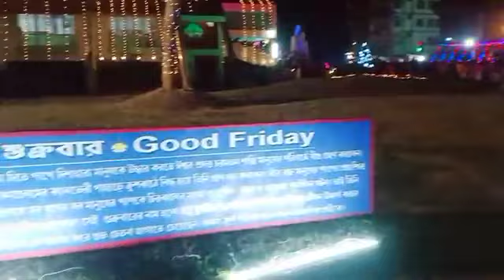25th December kivabe katalam.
Goyeshpur Christmas Mela.